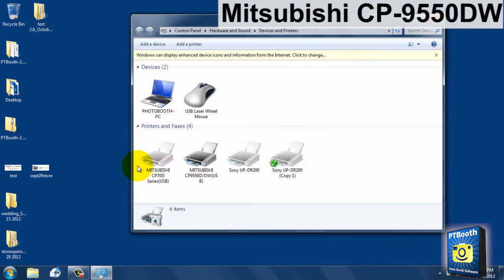Photo Booth Printer - Mitsubishi CP 9550DW - 2x6 Cut Driver Demo with PTBooth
In this Video Demo of the Mitsubishi CP 9550DW Dye Sublimation Photo Booth Printer with 2x6 cut option and PTBooth Photo Booth Software

One important detail about photo booth printers. In our opinion the printer must have a 2x6 print option (4x6 cut in half). This is very helpful when photo strips are the choice of your client for the photo booth rental event.